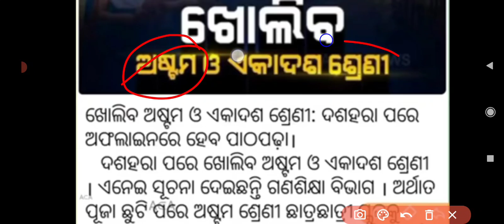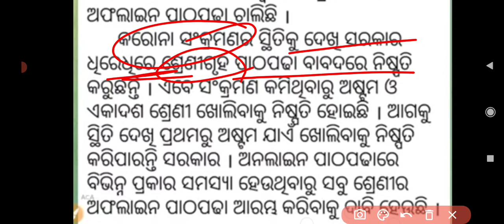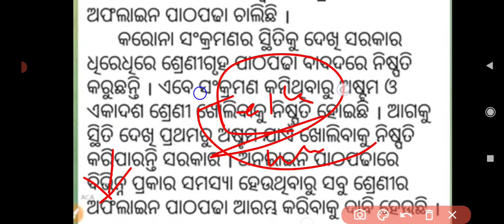Class 8th and 11th opening school ll After puja vacation ll offline Class start ll bse odisha